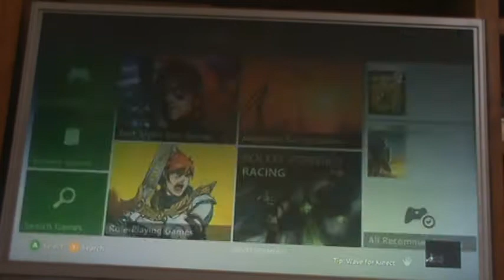Mushroom Island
Minecraft Video